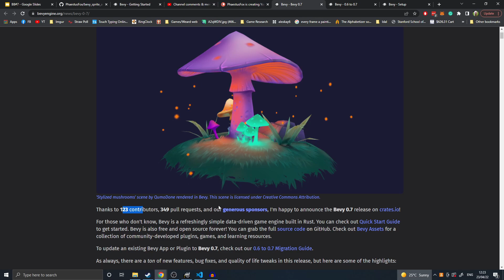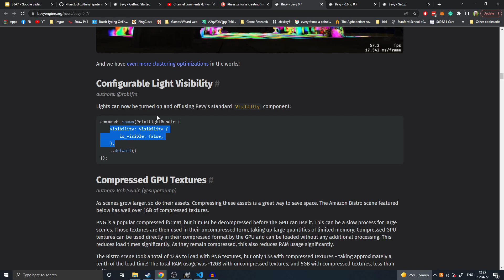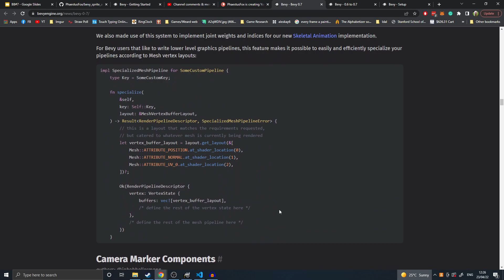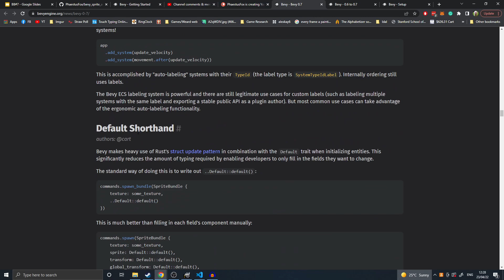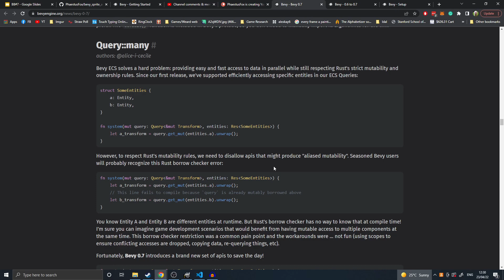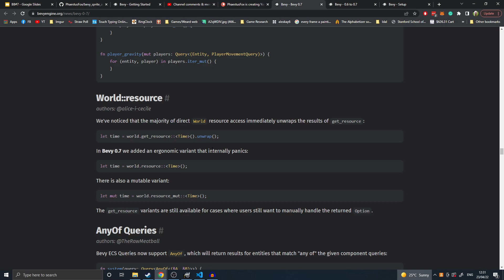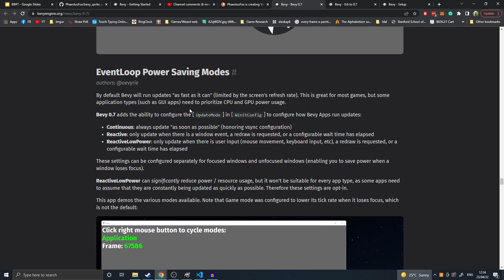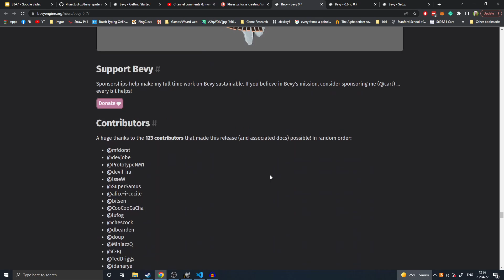Bevy 0.7 Update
In this video i am going over bevys 0.7 easter update.